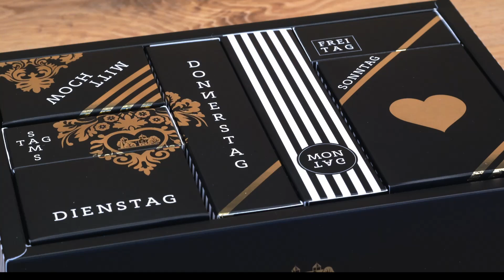Gottlieber Unboxing: 7 Tage Genuss-Kalender «Glück»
Eine Woche Glück verschenken! Der Gottlieber 7 Tage Genuss-Kalender «Glück» vereint erlesene Köstlichkeiten unserer Zuckerbäckerei. In jeder der sieben Schachteln verbirgt sich eine süsse Überraschung: knusprige Hüppen, zart duftender Tee, verführerische Tartufi sowie die haus- und handgemachte Pralinécreme «Morgensünde». Die edle Goldprägung wertet den hochwertigen Kalender und Sleeve zusätzlich auf.